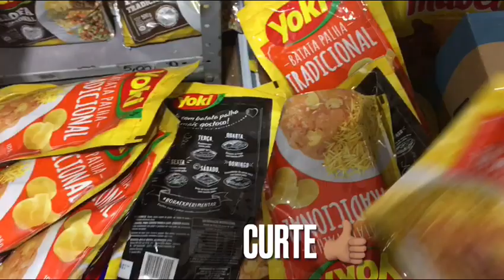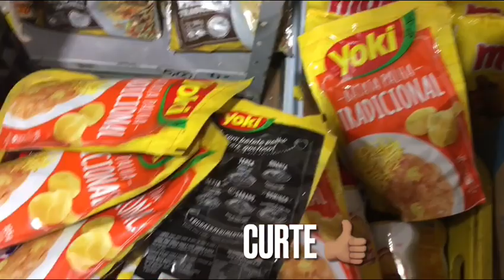Mais uma compra para reposição, a mercearia tá vendendo muito 🙏😃🙏